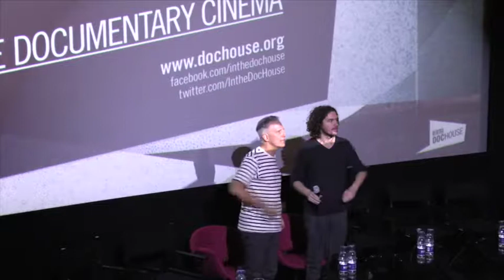Revenge of the Mekons - Bertha DocHouse Q&A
Emerging from the first blast of UK punk rock, The Mekons were notorious for being "the band that took punk ideology most seriously." Director Joe Angio charts the group's improbable history, from socialist art students with no musical skills to their reinvention as rabble-rousing progeny of Hank Williams, with many detours along the way. Four decades into a still-evolving career, the Mekons continue to make original, genre-defying music while, as this film proves, staying true to the punk ethos.

Director Joe Angio will be joined by Mekons co-founder Kevin Lycett and Mekons past and present including Mark White, Andy Corrigan, Susie Honeyman, Robert Worby, Sarah Corina, and deputy Mekon Mitch Flacko.

Filmed Wednesday 18th November, 2015.